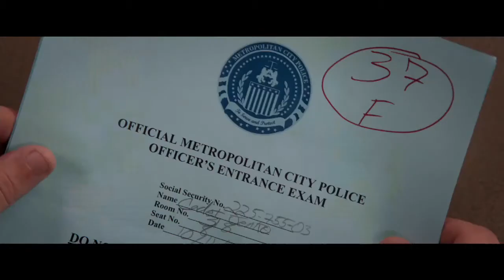21 Jump Street Trailer 2012